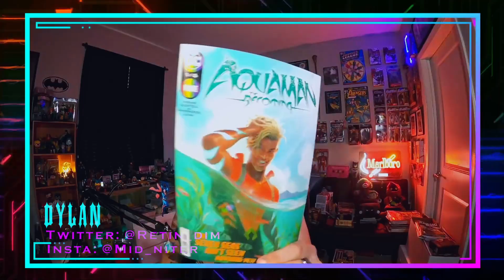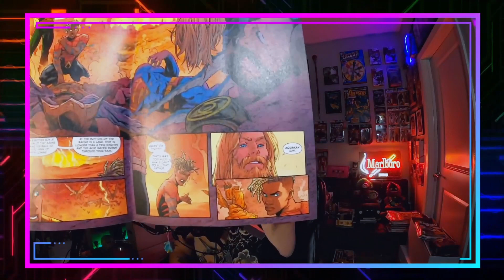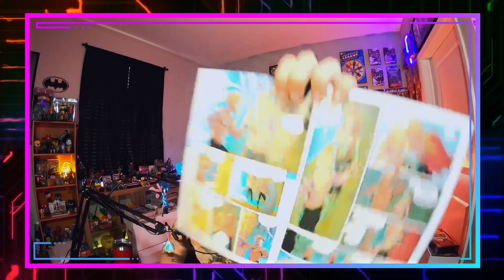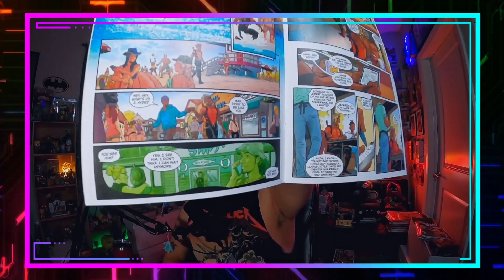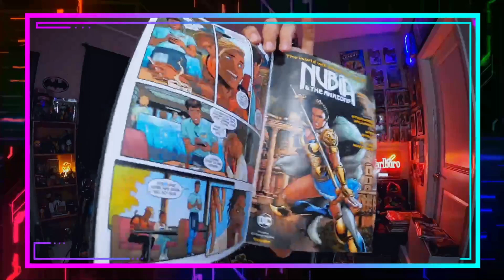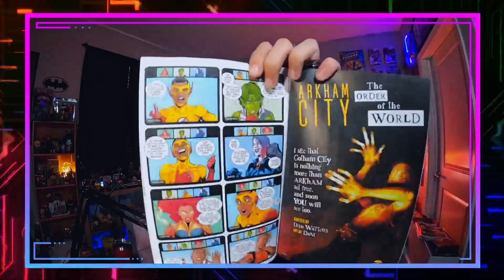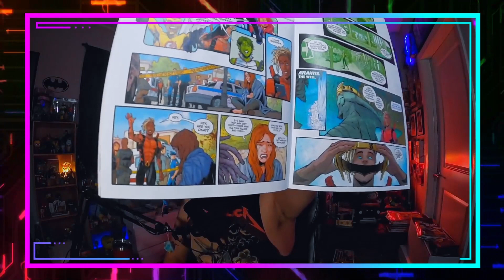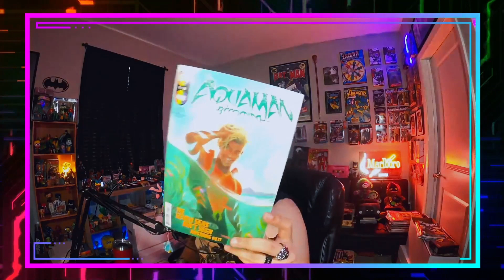Aquaman - The Becoming #1: Being A Hero Is Easy, Talking To Cute Boys? Impossible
Continuing the trend of swapping out established characters with new versions we have here the start of the tales of Jackson Hyde on his way to becoming Aquaman. I can honestly say I did enjoy the issue though there is still room for improvement.